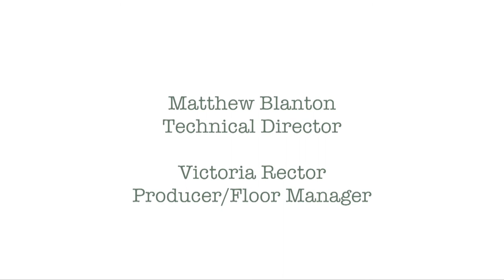Joan DeJean on Stranger Than Fiction S. 2 ep. 3.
Joan DeJean joined Paul Berlanga in our studio on May 24, 2018, to discuss her new book The Queen's Embroiderer.